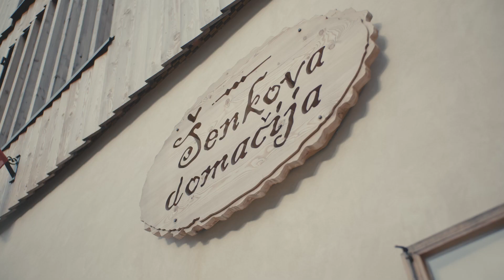Projekt Outdoor doživetja v Karavankah: Jezersko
Karavanke so najdaljše slovensko gorovje. Med odkrivanjem naravnih lepot, vas številne poti vodijo na razgledne vrhove, v planine, doline in soteske. Pogled se ustavi na slapovih, pestrih rastlinskih in živalskih vrstah, bogati naravi in ohranjeni kulturni dediščini.

Z namenom promoviranja Karavank kot turistične destinacije, so partnerji projekta, poleg BSC Kranj, še nekatere gorenjske občine in njihovi zavodi za turizem: Jesenice, Jezersko, Kranj, Kranjska Gora, Naklo, Preddvor, Tržič in Žirovnica.
Vezano na projektne aktivnosti, bo poudarek na kolesarskih in pohodniških doživetjih, ki vključujejo kulturno ponudbo v okoliških krajih, kulinarično ponudbo, naravne znamenitosti in bogato biodiverzitetoobmočja Karavank.
Ker pa slika pove več kot tisoč besed in kaj šele video, na družbenih omrežjih objavljamo aktualne dogodke in delimo nasvete za izlete: